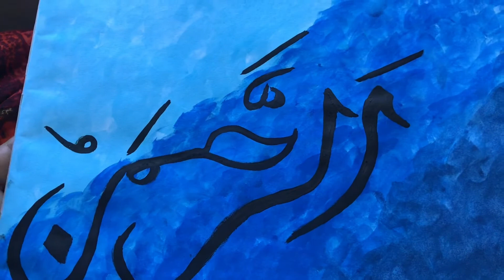Arabic calligraphy - Ar Rahman name writing .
Arabic calligraphy
Allah s name Ar Rahman writing in Arabic word .